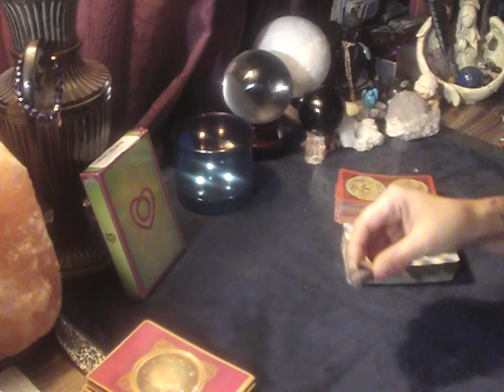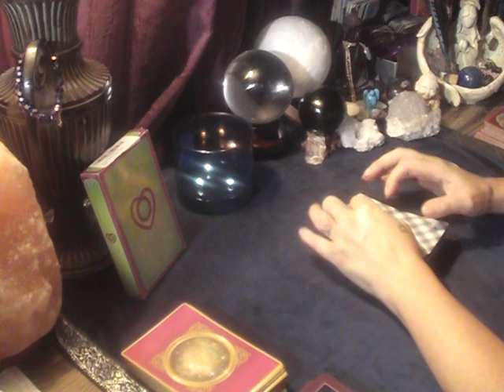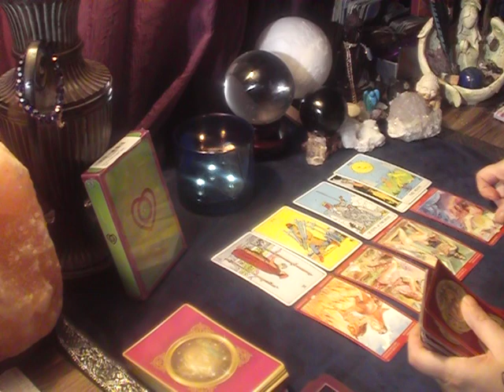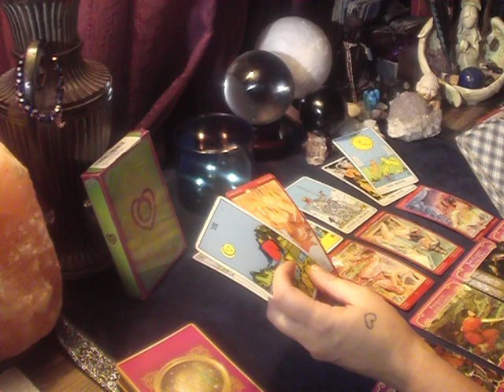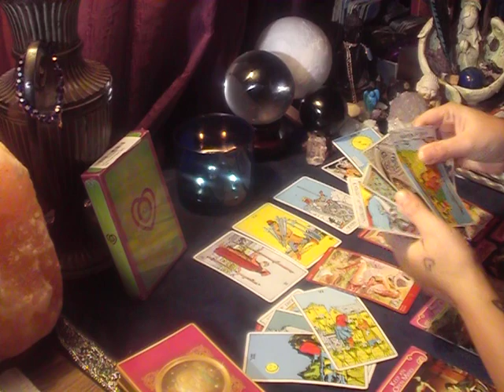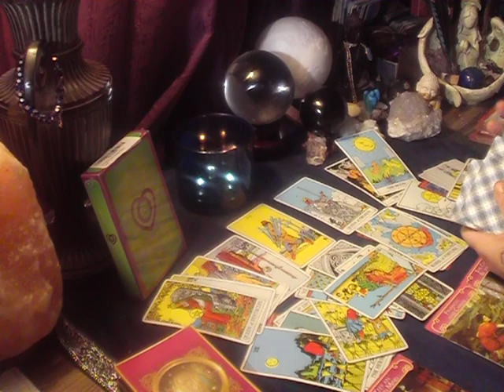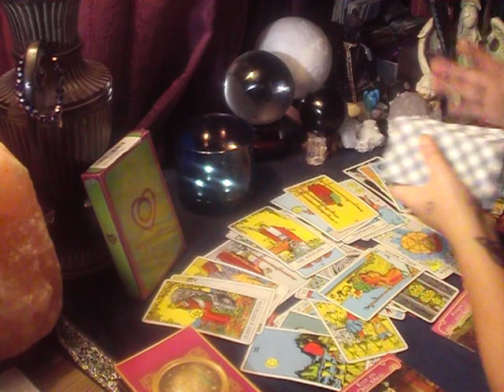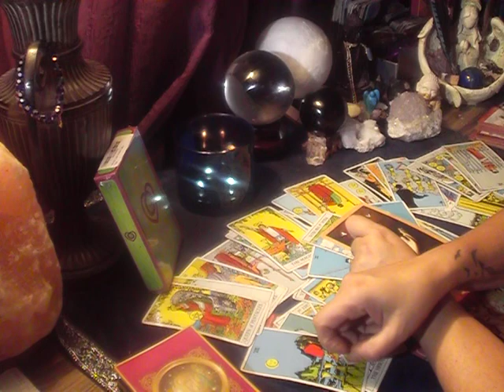ARIES SINGLES FEB.14-28 LOVE READING - NEW BEGINNINGS IN EVERY AREA OF YOUR LIFE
Psychic Medium channeling messages from Angels and Spirit and My Ancestors through my Tarot and Oracle Cards for over 25 years and still active in my  Community and Worldwide giving one on one personal readings . God Bless.

I Am born at 11:11 A.M. God Bless You

Thank you ...he needs support at this moment . Thank you so much , Blessings

Take a look at my Bio for more information about me .

I offer :
COUPLES LOVE READING /SINGLE LOVE READING /DIVINE UNION READINGS / FINANCES /SPIRITUAL READING / SOULMATE READING

Please keep in mind that a missed appointments or scheduled appointment readings WILL NOT BE REFUNDED .